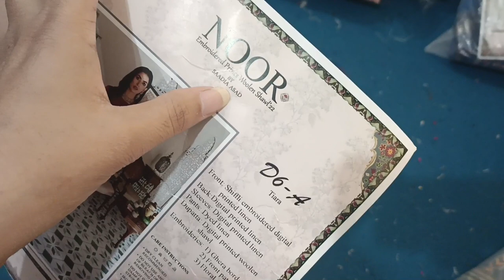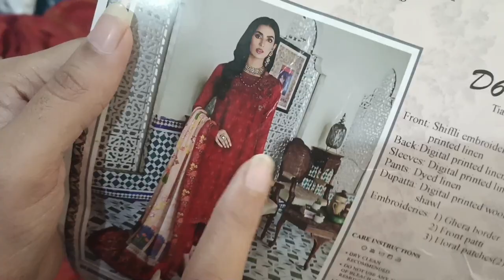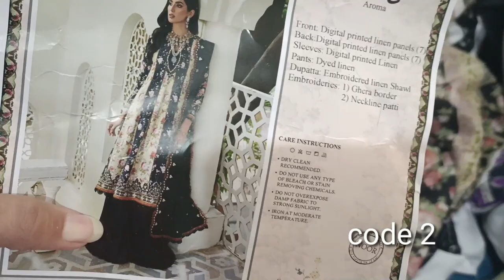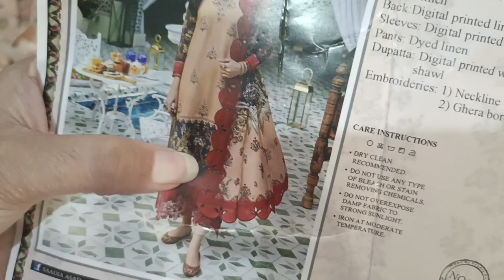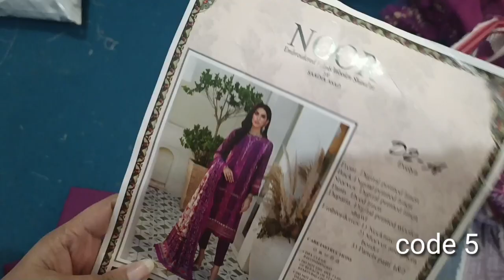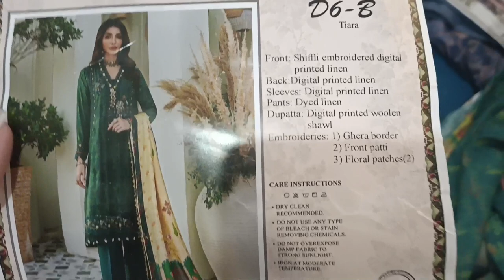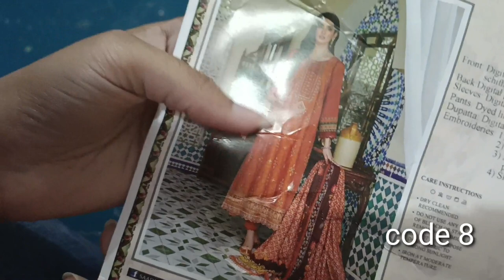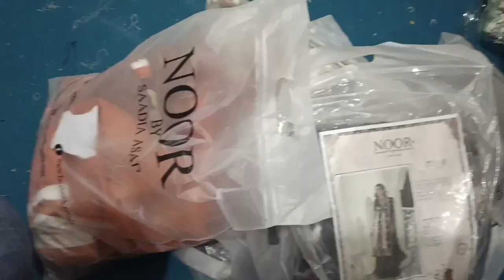Noor by Sadia asad 2022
Thanks